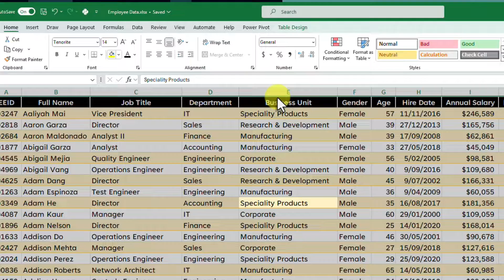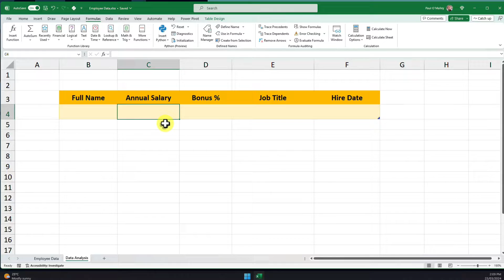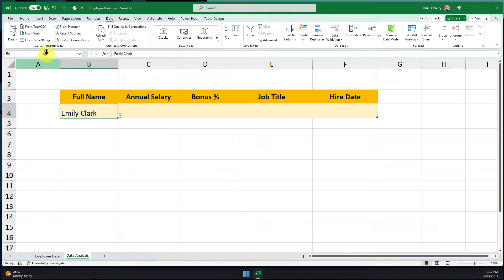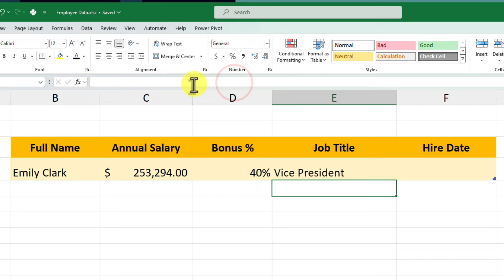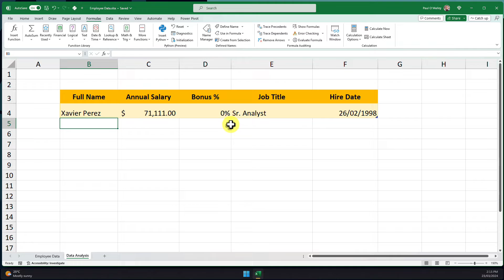Excel Trick: Named Ranges for Cleaner, Faster Formulas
Forget clunky, confusing Excel formulas!
This video is your key to mastering Named Ranges, a powerful tool that will simplify your spreadsheets and make building formulas a whole lot easier.

I'll walk you through how to set up Named Ranges in a flash, create clear and intuitive formulas, pull data effortlessly, and manage all your Named Ranges with confidence.

Whether you're an Excel novice or a seasoned pro, this guide will revolutionize the way you work with formulas.

Music from Uppbeat (free for Creators!)